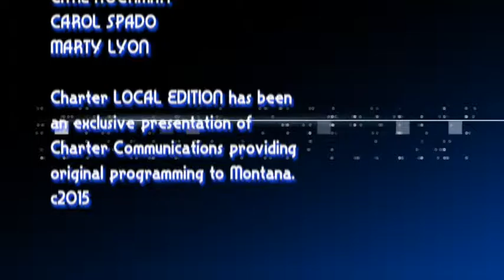MT Local Edition Segment 19 Kathy Kelker 540p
Montana Local Edition Segment 19 Kathy Kelker.  With your host, John MacDonald.